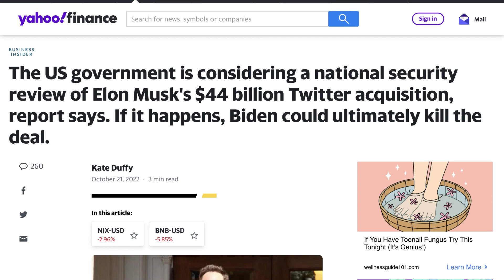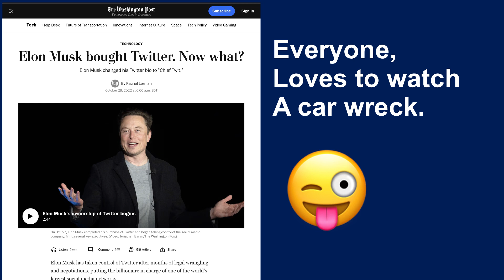Elon Musk in political war at Twitter, Scandals Rock Twitter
More controversial stories appear at Twitter since Elon musk has bought the platform. Did the employees at Twitter start selling verifications for their own profit? Will the government eventually get involved in Twitter‘s daily activities? And why have so many political left-leaning critics start after Elon musk and his Twitter purchase. Is it just so They can get their names and the papers or is there other motives?

GIRLSNCARS - WEB MAGAZIVE
Cars Shows, Models, Import Cars, Funny Videos and more...

Visit Us Here:
GIRLSNCARS VIDEO MAGAZIVE

More models and videos exclusive content.